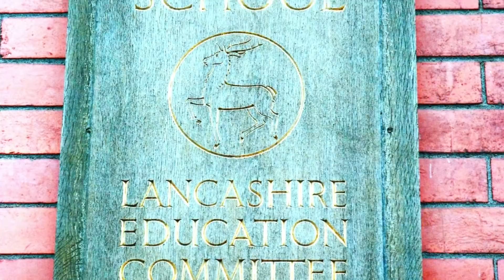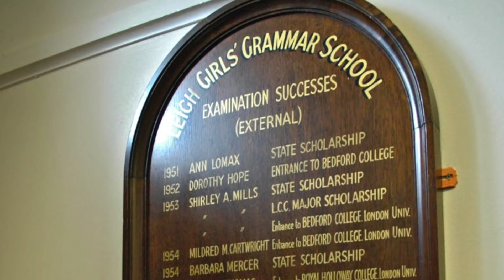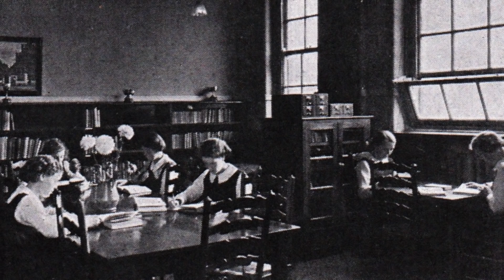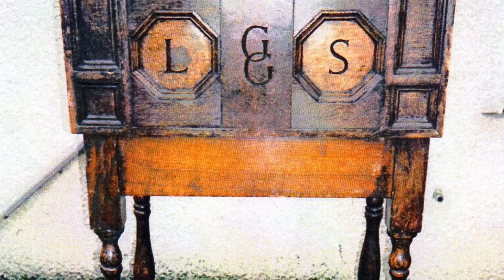LGGS School Building Tour (with commentary by ex-pupils/staff)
A video collage of images from the LGGS building in Windermere Road provided by the local Archives, ex-pupils and staff with commentary provided by ex-pupils & staff: Avis Freeman (nee Grundy 1949-54), Doreen Johnson (nee Corner 1945-50), Margaret Leigh (nee Gerard 1945-50), Carole Jay (nee Marshall 1965-72), Deborah Wood (nee Meekin 1974-76) & Julie McKiernan (1974-76). Edited by Julie McKiernan & produced by North Star Digital July 2018.